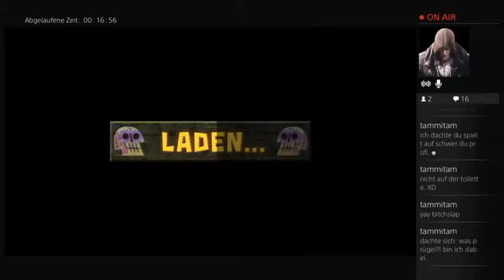Let's Fail: Guacamelee (PS4) [Ger] Ayayay!!! - 2 / 7